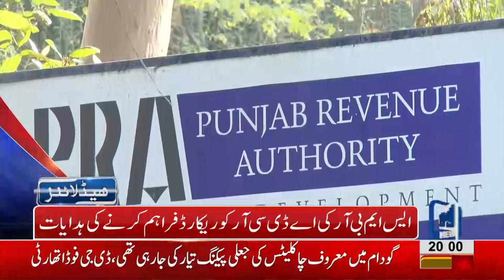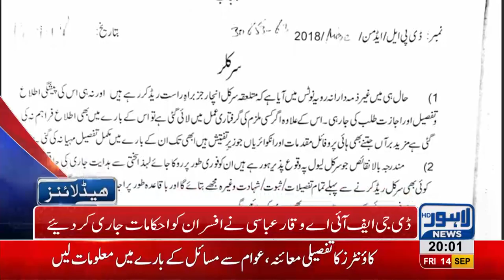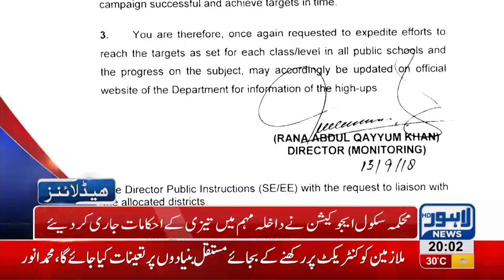08 PM Headlines - Lahore News HD - 14 September 2018